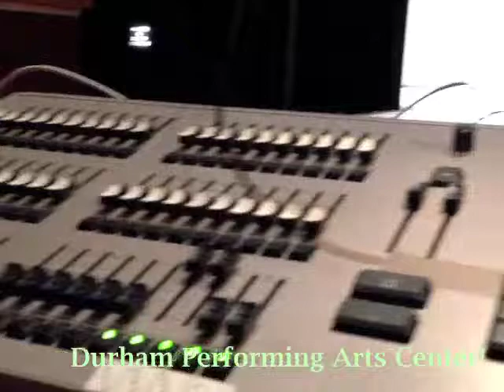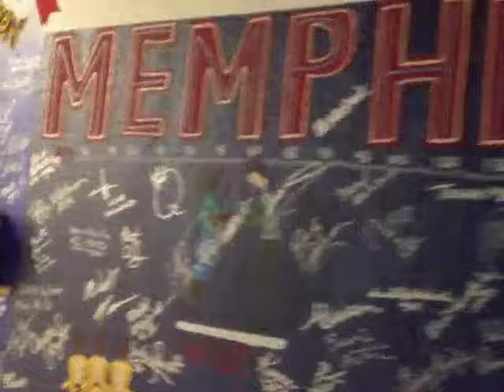From Durham, with love (Kris with a K's birthday)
It ain't no secret that Denise is in love with Kristopher K.Q. Pourzal. Since she can't be with him on his 24th birthday, she got 24 people to wish him a happy birthday in video form! xoxoxoxo